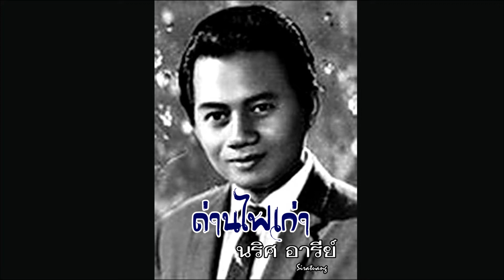ถ่านไฟเก่า - นริศ อารีย์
เพลง ถ่านไฟเก่า
ขับร้อง : นริศ อารีย์